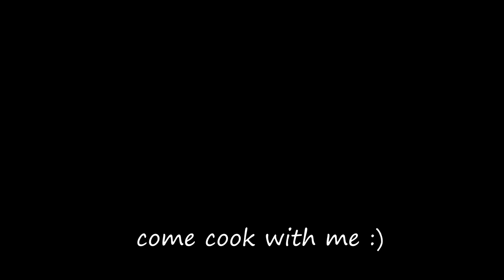Russian girls cooking delicious cheap student food! episode 9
Lucy, Julia and Anna from Russia cooked up a delicious pasta meal

Recipe:

onions
pasta
minced meat or any type of stuff that you want to put in
cheese

Fry the onion and minced meat
cook the pasta
fry it all together and add cheese

About me:
My name is Eivind, I am a thirty six year old Norwegian guy living in Oslo, Norway. I am quite new to the YouTuber travel vlog sphere, but hope that you find my videos cool, and as time pass by I hope you see my content getting better and better. My goal is trying to enlighten and brighten your day by giving you interesting videos about traveling, meeting people and eating food from all different kinds of cuisines. Another thing that I want is to break down barriers of travel and prejudices of foreign countries and cultures. My opinion is that most people and cultures are friendly, but unfortunately sometimes media gives a biased view.

Usually my travels goes to places that are a bit out of the beaten track, like smaller cities or just less known cities, where I explore the neighborhoods or head into the nature. If possible, I`ll bring my drone also, but this has become more difficult in recent years due to strict regulations. I will also try to make some videos about my home country Norway, one of the most beautiful countries in the world.

On my travels I like to connect with the local people. Usually I do this via Couchsurfing, either just by meeting up with people to explore together or by actually staying at their place. I also wander aimlessly around in places talking to random people.

I do host a lot of people in my place in Oslo, maybe someday it will be you.

One of my biggest passion in life is food. And when cooking and eating together with nice people it`s the best. I make some videos together with some of my guests, these are really fun to make and I also learn to make new dishes. Maybe you can come cook with me?

Another thing I try to is enlighten people about the environment, especially the plastic problem we have all over the world. In almost every country I go to there is garbage all over. I film it and put it in some videos here and there. As a tip for you, try to pick up one piece of plastic everyday, and of course, never throw any in the first place.

Tags that fit to my channel:

, yemeni food, yemen,